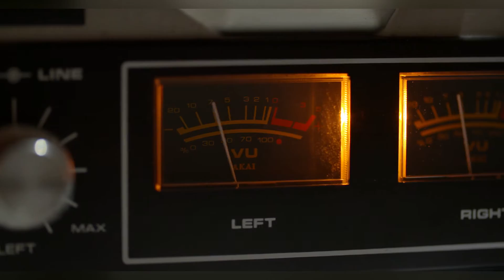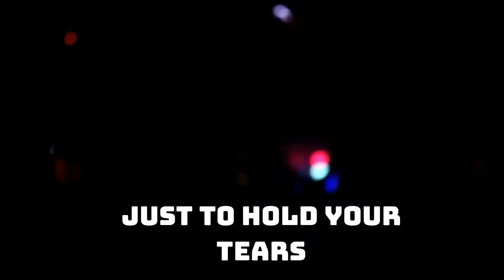ReDHoT - Level Up [Official Lyric Video]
You know what distracts you from being uplifted.
God first! no more dancing with the devil bruh. health is wealth